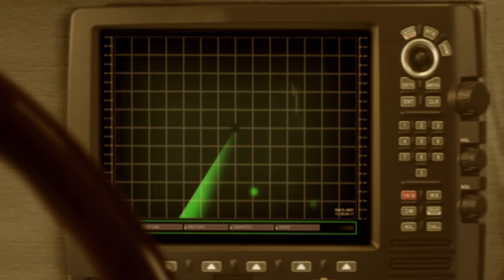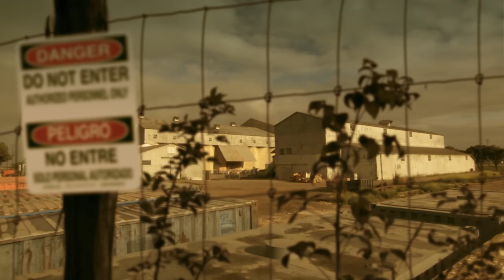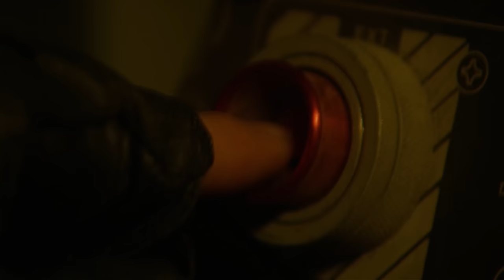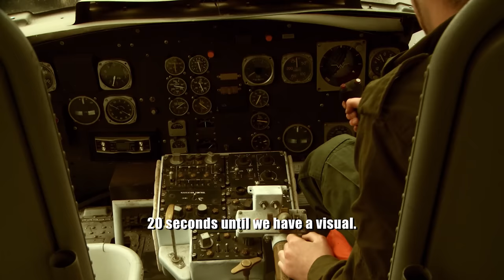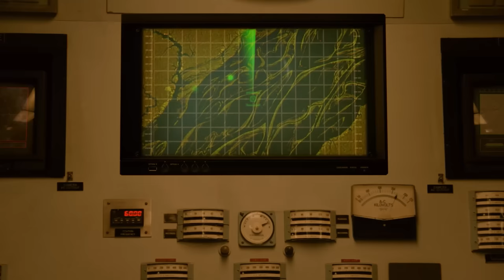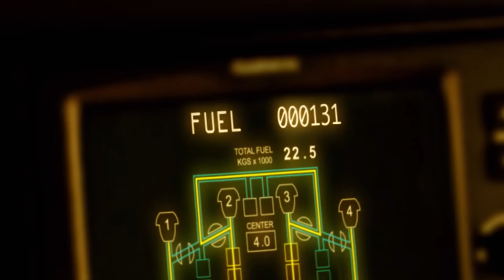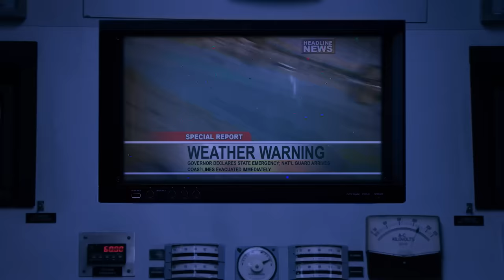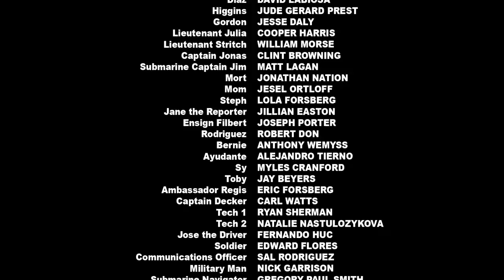Mega Piranha (Action) Full Length Movie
A mutant strain of giant ferocious piranha escape from the Amazon and eat their way toward Florida.

Director: Eric Forsberg
Cast: Paul Logan, Tiffany, Barry Williams
Action, Adventure